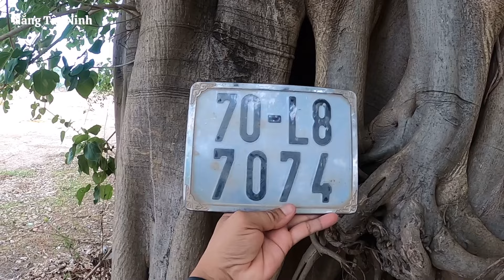NGÔI NHÀ BỎ HOANG CÓ GỐC CÂY LÂM VỒ CỔ THỤ (TT55)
Ngôi nhà bỏ hoang có gốc cây lâm vồ cổ thụ , một nơi rất thú vị và hấp dẫn khi các bạn đến khám phá

+ Chủ kênh : GIANG HƯNG HOÀNG
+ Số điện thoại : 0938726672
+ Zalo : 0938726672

⛔️ Bản quyền thuộc về NANG TAY NINH